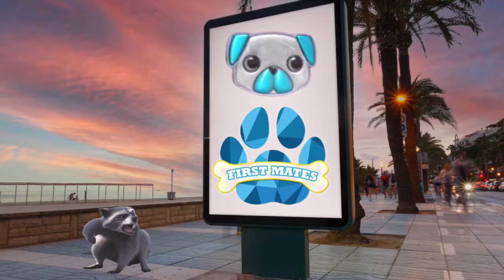In The world | 10. The Beach | Mighty Mike Songs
See the pets at the beach